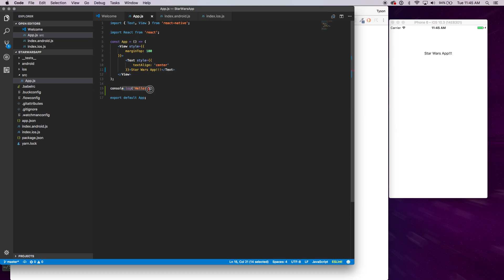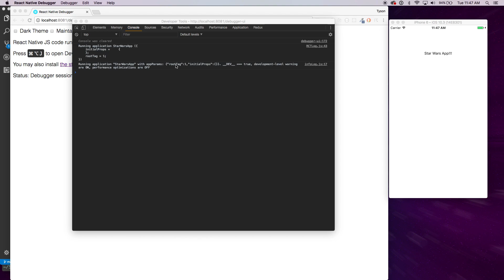Debugging in React Native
Live Reloading, hot reloading and remote debugging your React Native app. Featuring the React Native Debugger app